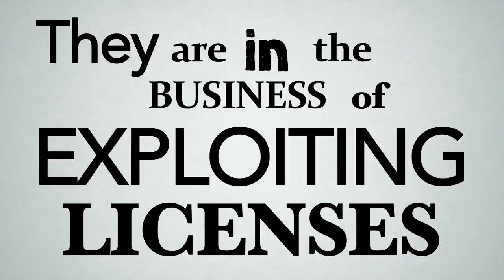How To Make A Movie: A Film Trooper Case Study 02 - What Scares Us?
If you’re making a feature film, let me rephrase that … a scary movie, then let’s take the advice from Hollywood Executive, Tobin Armbrust, as he recommends that storytellers must create a UNIQUE and MEMORABLE antagonist for the horror genre.

There’s a lot more to what scares us, and I’ve made a playlist of those who have done a much better job than I have at explaining the psychology.

If you’re in a reading mood, then get more delight from this blog:

Stuck trying to make your movie?  Get a FREE gear guide.  It’s an equipment list of everything I used to make a feature film for $500 with no crew.  Get inspired by what can be made for so little.